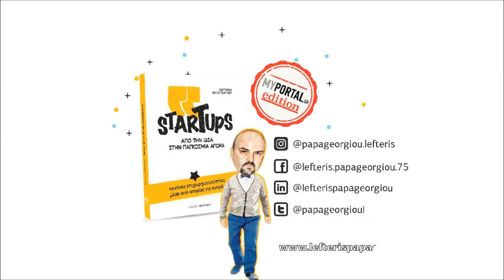Patafritas | Startups Stories.. με τον Λ. Παπαγεωργίου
''Έχω τη γνώση του προϊόντος. Ξέρω την αγορά. Το έχω δει το έργο.
Είμαι έτοιμος να επεκταθώ''.
Μια ελληνική ιστορία που θα μπορούσε να έχει πάει στραβά. Πολύ στραβά...